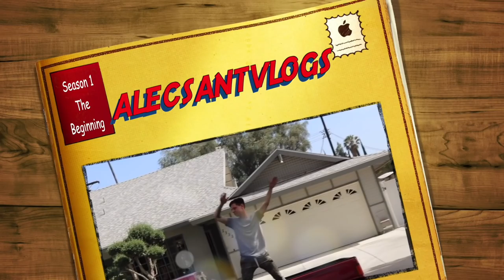TRYING TO EAT 1 POUND OF NACHOS!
Music~